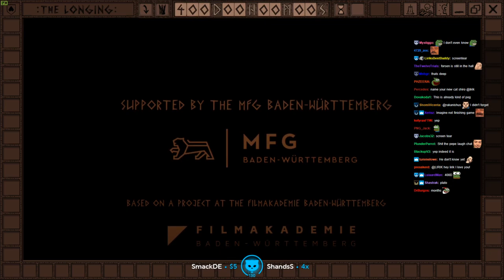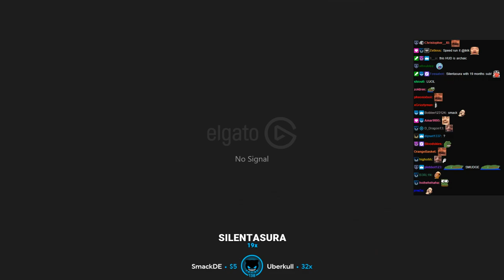Lonely Lirik trying to awake his King - The Longing - Subsunday 🆆🅸🆃🅷 🅲🅷🅰🆃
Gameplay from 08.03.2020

Do you have any suggestions? or would like to help me improve my content